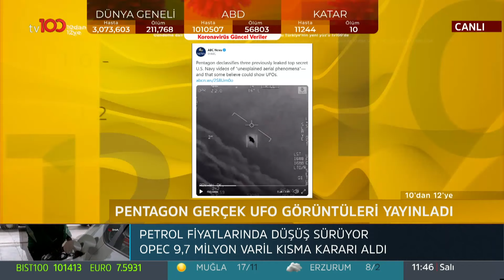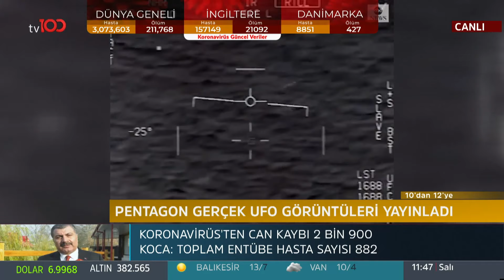Pentagon durup dururken niye UFO görüntüleri yayınladı!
Ahu Özyurt ile 10'dan 12'ye programında Pentagon'un herkes koronavirüsle uğraşırken UFO görüntülerini yayınlaması konuşuldu. Ahmet Kasım Han yorumladı.

tv100 uydu bilgileri:

TÜRKSAT 4A
Frekans: 12729
Sembol: 30000
Polarizasyon: V (Dikey)